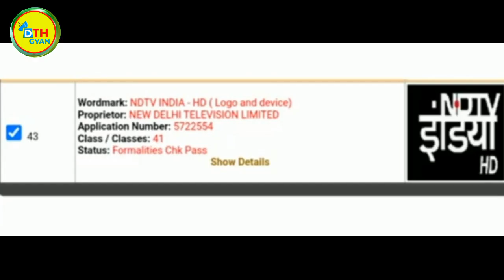DD Free dish 8 channel's biggest Update 6 New Channel launch DD Free Dish DD Free Dish Today update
DD Free dish 8 biggest Update 6 New Channel launch DD Free Dish DD Free Dish Today update news